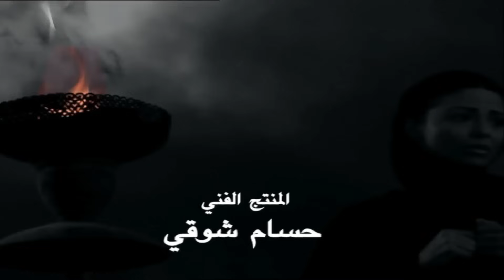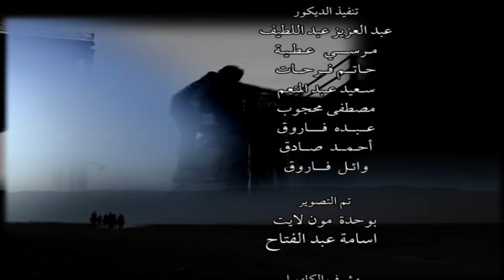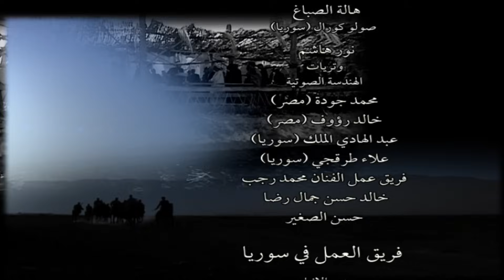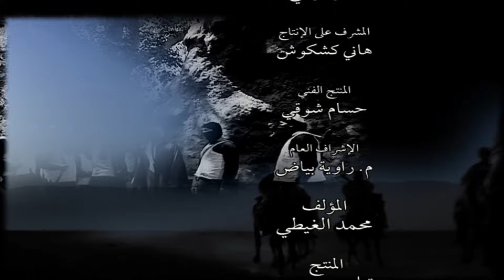مسلسل أدهم الشرقاوي - الحلقة الحادية والثلاثون - بطولة محمد رجب | Adham Elsharkawy - Episode 31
مسلسل أدهم الشرقاوي يحكي عن شاب صغير السن يقرر أن يرفع الظلم عن أهل قريتة ويقع فى حب بنت ريفية بسيطة
المسلسل  بطولة : محمد رجب - نسرين إمام - أحمد هارون - دوللى شاهين - هادى الجيار - يوسف فوزى - ألفت إمام - ميار الغيطي - عفاف حمدى - وفاء سالم - جمال اسماعيل - سامى مغاورى
تأليف : محمد الغيطي
إنتاج : Synergy
إخراج : باسل الخطيب